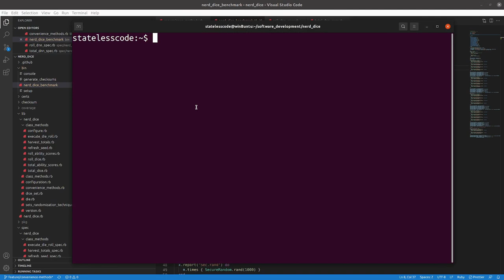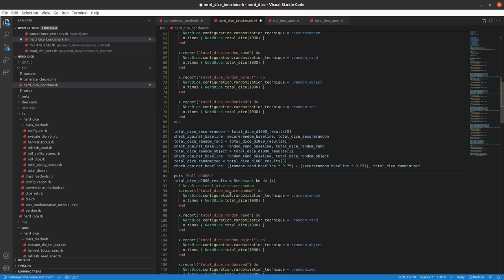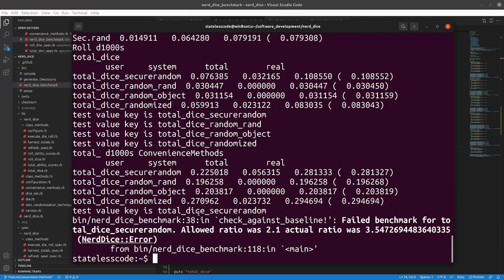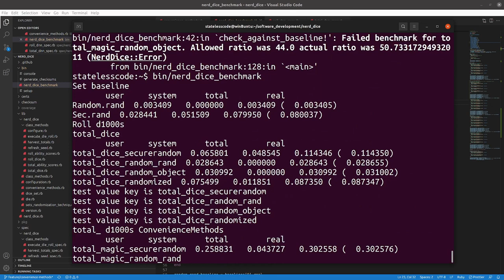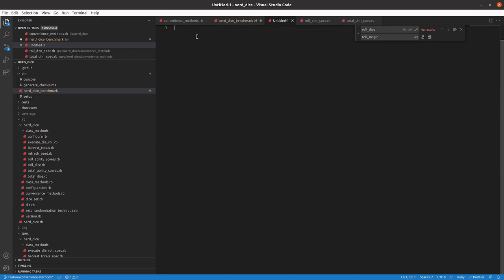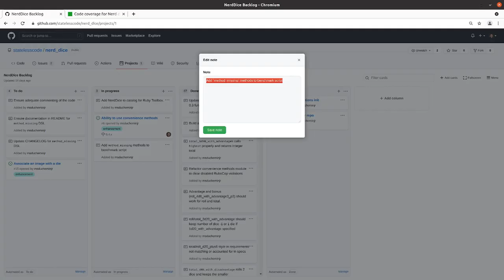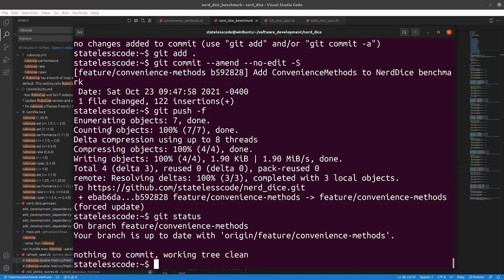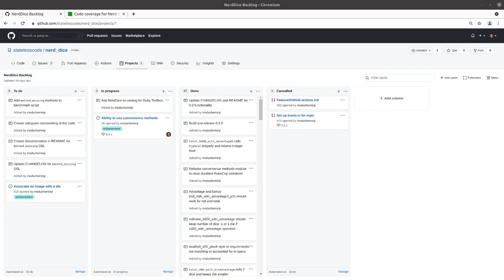Codecast: Create a RubyGem 82: Add method_missing methods to Benchmark Script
This is the 82nd video in the NerdDice create a RubyGem series. In this video Mike adds the ConvenienceMethods to the NerdDice benchmark script. Since metaprogramming is involved and performance is one of the specific common pitfalls of using method_missing, it is important to ensure that it is operating within reasonable parameters.

This video covers:
00:00:12 Introduction
00:01:58 Include ConvenienceMethods in the benchmark script
00:02:40 Add total_ ConvenienceMethods to benchmark
00:06:40 Try to adapt to use a different ratio (wrong answers only)
00:09:57 Modify label of total_ convenience methods to try and use roll_dice benchmarks (still doing it wrong)
00:14:08 Use puts statement to debug the issue and realize that the labels in x.report need to be changed
00:16:24 Give the total_ methods their own ratios use trial and error to determine values
00:18:33 Add roll_ ConvenienceMethods to benchmark
00:22:40 Add roll_3d6 ConvenienceMethods to benchmark
00:26:06 Remediate RuboCop violations, initial commit and push to GitHub
00:28:40 GitHub action: Everybody fails the first jump. Increase ratios
00:32:08 Amend commit, force push (remember to add the changes first)
00:33:18 Discussion: Was this successful? Compare with temporary version that doesn't use define_method
00:39:24 Outtake